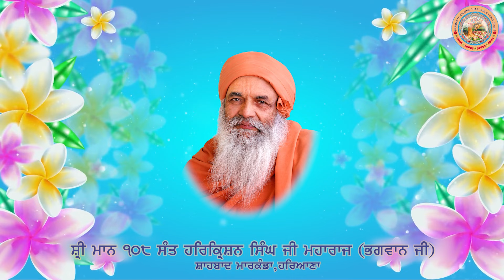Mere Laalan Ki Sobha | Bhai Bhupinder Singh Ji | Hazoori Ragi | Shri Harmandir Sahib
Kirtan recording from the January 2024 Birthday Celebration Program for Shri Maan 108 Sant Dalel Singh Ji Maharaj (Virakat).